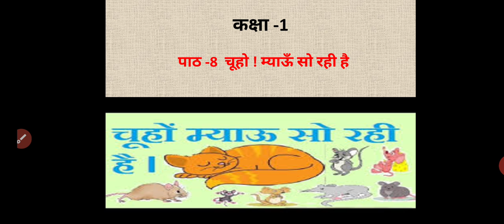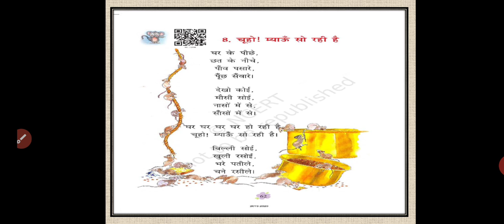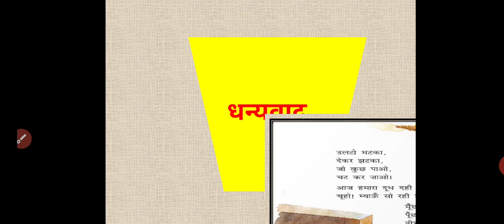पाठ -८ चूहों म्याऊॅ सो रही है।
कविता का अर्थ ।